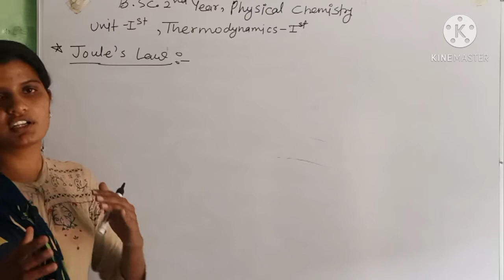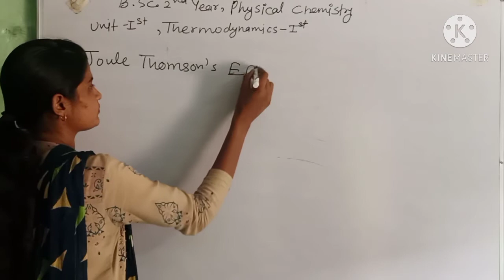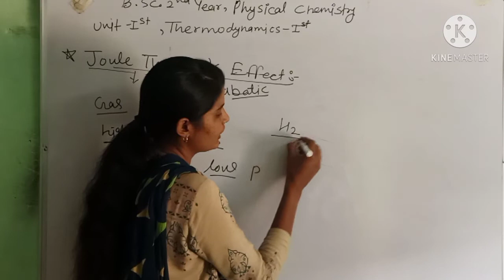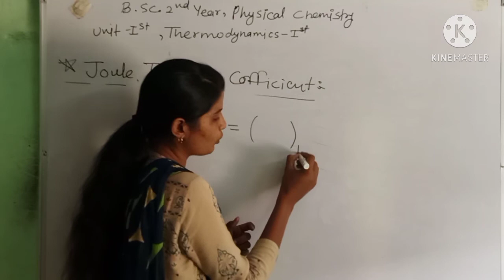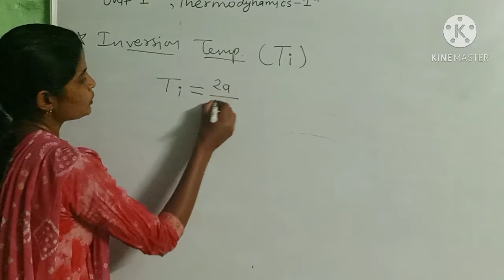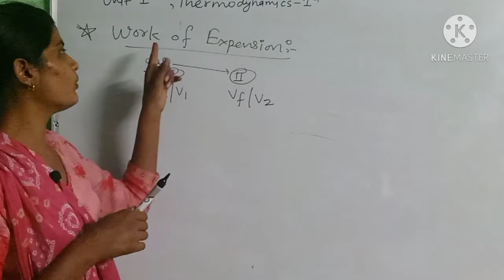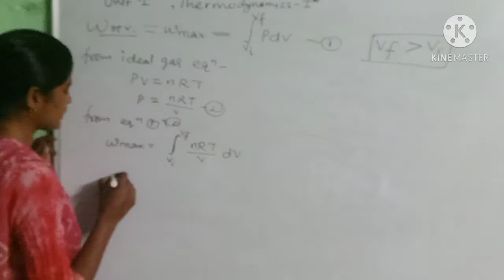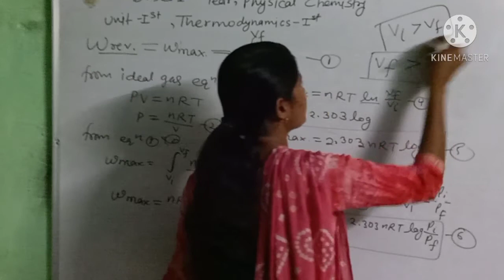Bsc 2nd Year, Physical Chemistry, Unit-1, Thermodynamics-1st,Lect-6,Joule's Law, Work of Expension